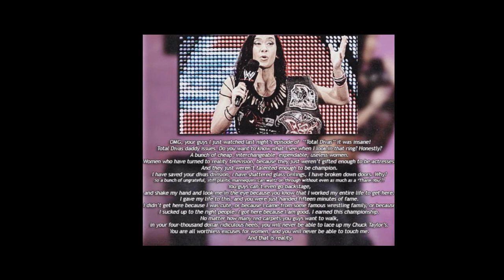WWE Star AJ Lee Compilation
Fan of WWE?

Here are some sort of background about AJ Lee.

April Jeanette Mendez (born March 19, 1987) is an American author and former professional wrestler. She is best known for her time in WWE under the ring name AJ Lee.

Born and raised in New Jersey, Mendez began her professional wrestling career on the state's independent circuit in 2007. She signed with WWE in 2009 and spent two years in its developmental branch, Florida Championship Wrestling, before her promotion to the main roster. In 2012, she rose to prominence through storylines with her "mentally unstable" character, such as high-profile relationships and a three-month stint as the General Manager of Raw. In subsequent years, she won the Divas Championship a record-tying three times[a] and held the title for an overall record of 406 days. She also won the Slammy Award for Diva of the Year in 2012 and 2014, and readers of Pro Wrestling Illustrated voted her Woman of the Year from 2012 to 2014. She retired from in-ring performing in 2015.

Mendez has since focused on writing. Her 2017 memoir, Crazy Is My Superpower, was a New York Times Best Seller.